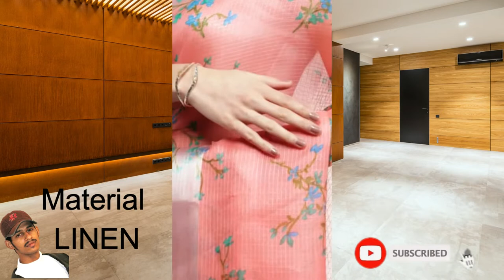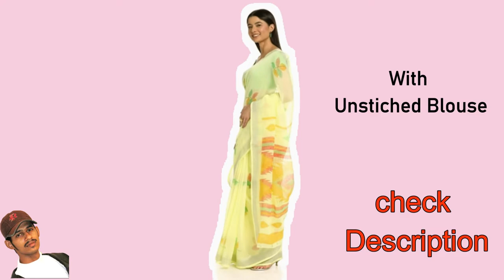Top 10 Saree Under 1000 in 2022 | 1000 rupees k ander k sarees |cotton n linen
Hello friends, Ajj ham dekhenge, Top 10 Saree Under 1000 in 2022 | 1000 rupees k ander k sarees |cotton n linen

PLEASE SUPPORT US TO GROW AND MAKE MORE OF THESE VIDEOS.

1.Top 10 saree under 1000
2.Top 10 saree under 1000 in 2022
3.Best saree available online
4.Latest saree online
5.Best saree online
6.Saree under 500
7.1000 rupees k ander k sarees

More Tags:
Ladies Rings
Gents Rings
Gold Pendants
Lighweight Gold Jewellery
Mix Jewelelry
Senco Gold Jewellery
gold jewellery
wedding package
gold necklace design
chain design
ring
choker
bala